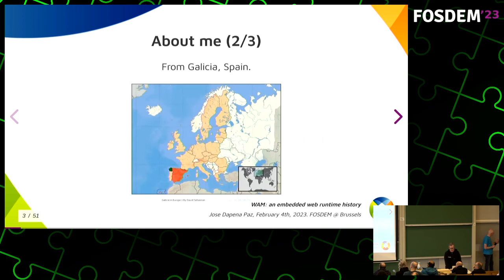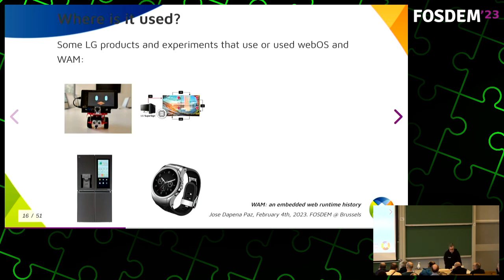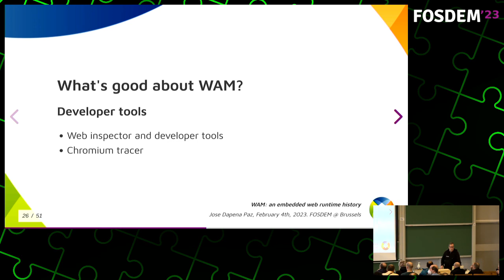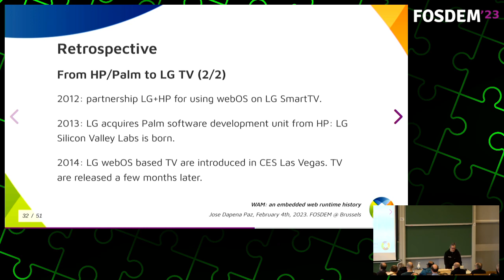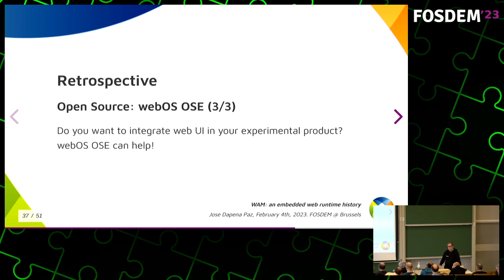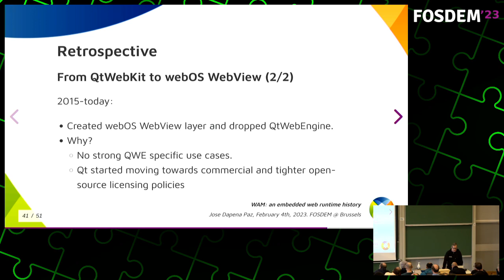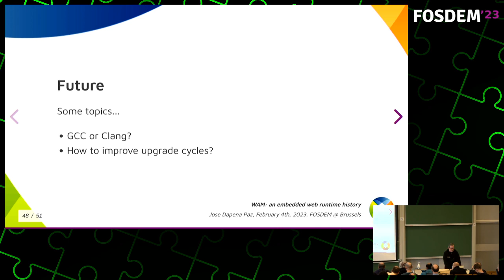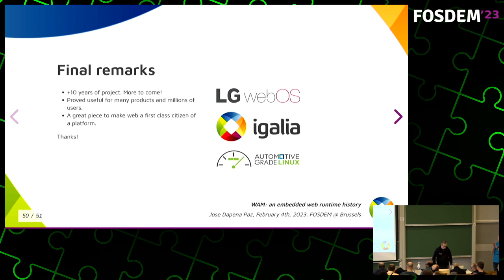WAM: An embedded web runtime history for LG webOS and Automotive Grade Linux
WAM is the web runtime used in LG webOS (both for its products and the Open
Source Edition), and has been adopted by Automotive Grade Linux. It is built on
top of Chromium web engine and its Ozone Wayland backend.

In this presentation I will showcase its main features, and talk about its
history, from HP/Palm devices, through LG TV and its Raspberry PI Open Source
Edition, to end with its adoption in AGL.

WAM, also known as WebAppManager, or Web Application Manager, is a system
service providing web runtime capabilities in LG webOS and AGL platforms.

Its goals are:
* Performance through reuse of resources among web applications.
* Provide a native-like experience to applications based on the Web Platform
standards.

It has been a central part of LG webOS in all its flavours, including LG webOS
Open Source Edition. As such, it provides a great example of how to integrate
the web experience in a Linux system, providing graphics integration through
Wayland protocol.

It will be a history of web engines. From QtWebKit, to QtWebEngine, to a custom
embedding API directly on top of Chromium.

This is also going to be a history of the flexibility of the platform, as it
was possible to integrate it not only on webOS, but also in the different
releases of Automotive Grade Linux, even after different architecture rewrites.
This presentation will highlight the strong points that make WAM specially
flexible for integrating in different Linux platforms.

A retrospective of the main milestones of WAM in last decade. But also a look
into its future.